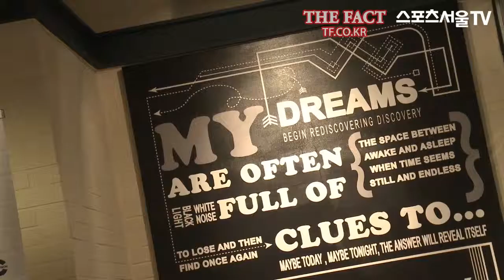[TF영상] '바리스타' 최시원, '팬들과 따스한 만남'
스타즈_슈퍼주니어 영상